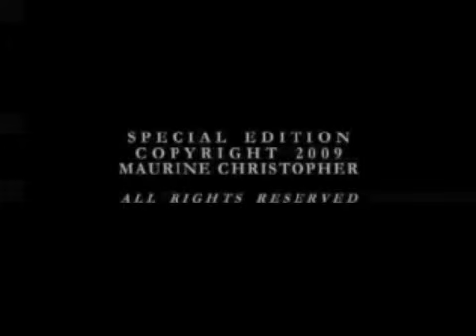Festival de Magia - DVD - asdetrebol.com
Recordamos que esta descripción ha sido traducida de forma automática por lo que puede contener erroresAutor: VariousLa completa 1957 especial de televisión El único material de archivo completo del acto de Cardini previamente no vistos Cardini introducción del clip Comparecencias Robert Harbin y otros seis actos conducido por el legendario surrealista cómico Ernie Kovacs Más de una hora de gran magia completo con todos los anuncios de la vendimia remasterizadas digitalmente en DVDThis es el usted ha estado esperando ... después de más de 50 años! Primera emisión en 1957, el Festival de Magia cuenta con el único material de archivo completo del acto de Cardini, lleno de inmaculada apretones de mano y mágicos momentos brillantes. El espectáculo está considerado como un hito, una visita obligada película cada mago debe ver y estudiar. El programa también incluye otras seis grandes actos: Robert Harbin con ilusiones originales y un escape de camisa de fuerza, Sorcar con una sierra y otros efectos, junio Merlin y sus rutinas feérica, Milbourne Christopher captura de una bala, la magia de estilo asiático de Li Rey de Si y RenÃ © rutinas de aves de ritmo rápido de Septembre. La comedia única de maestro de ceremonias Ernie Kovacs también se incluye, con varios segmentos que ofrecen elaborados gags mágicos vista. Todo material ha sido remasterizado para DVD y todos los capítulos son accesibles a través de menús. Este DVD fue creado en colaboración con Christopher Maurine y William H. McIlhany. Tiempo Aproximado: 32mins 2hr